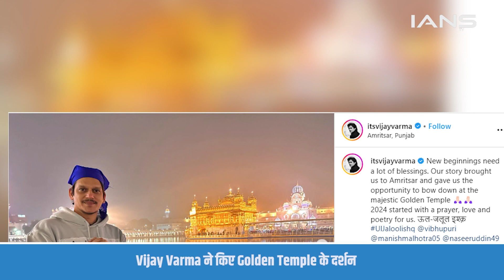Vijay Varma ने किए Golden Temple के दर्शन, GF Tamannaah Bhatia ने दिया ऐसा रिएक्शन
Vijay Varma Tamannaah Bhatia: तमन्ना भाटिया और विजय वर्मा फिल्म इंडस्ट्री के नये कपल हैं. दोनों को अक्सर एक-दूसरे पर प्यार लुटाते देखा जा सकता है.

Tamannaah Bhatia and Vijay Verma are the new couple of the film industry. Both can often be seen showering love on each other.